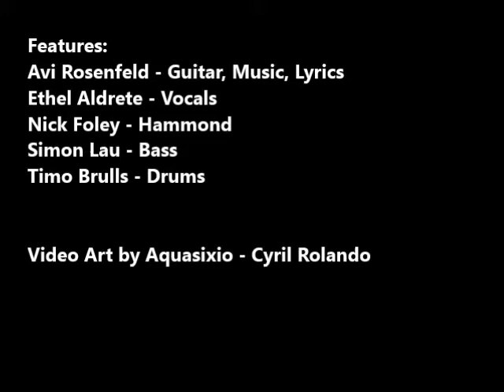Avi Rosenfeld & Ethel Aldrete - Let Me Sing A Song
My 60th album. Powerful Rock album with the super vocals of Ethel Aldrete . Listen to that Voice ! Amazing team of musicians from over the world playing their heart and soul. Rock is what we're all about. Rock On !

Features:
Avi Rosenfeld - Guitar, Music, Lyrics
Ethel Aldrete - Vocals
Nick Foley - Hammond
Simon Lau - Bass
Timo Brulls - Drums

Video Art by Aquasixio - Cyril Rolando